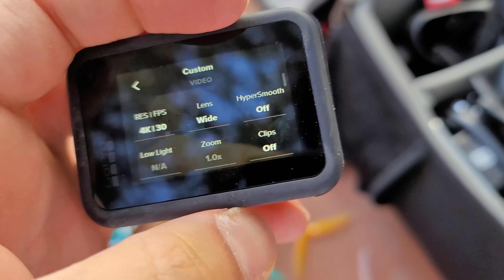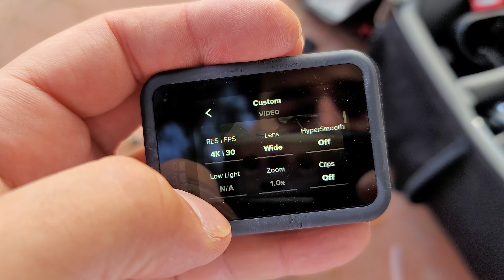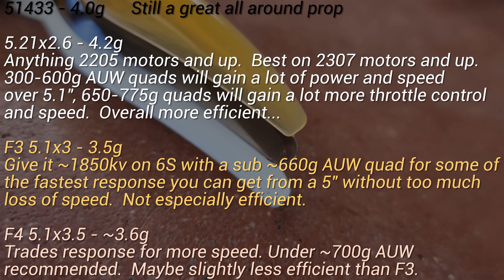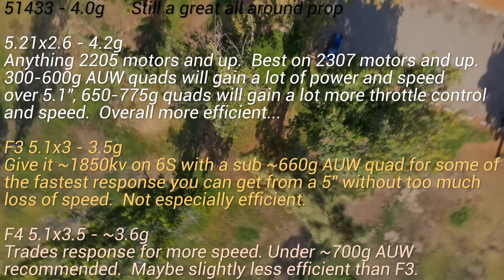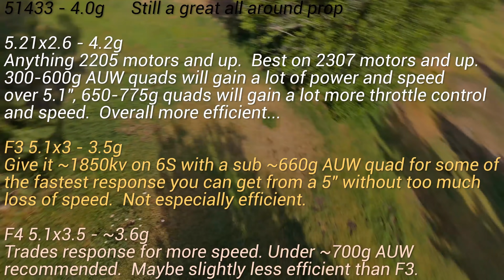The 'I Love U' prop + Gemfan F3 and F4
Table of Contents:
00:00 - Intro
00:57 - GoPro settings and ND filter
03:01 - The quad
04:51 - The props
09:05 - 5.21x2.6 flight and explanation
11:29 - F3 5.1x3 flight and explanation
14:04 - F4 5.1x3 flight and explanation
16:54 - Summary and Conclusion

Note about the dynamic range of the GoPro with the ND filter and my settings:
I meant to say it cuts the exposure range in half, not dynamic range.  The ND makes it not able to see as well in the dark and the shutter limits how much light it can handle.  So the overall exposure range of the GoPro is probably around half as much with the settings I've given it.

I did not specifically compare these new props with other props because the video would have been much longer.  Here's a quick summary:  The 51433 is slower and a bit less responsive the F4 but more efficient than both the F4 and F3.  The F3 is maybe just a touch less responsive than the HQ S3 but the F3 is much faster and more efficient.  The F3 is a little faster and more efficient than the HQ P3.  The F4 is a fair bit faster and more efficient than the HQ S4 and the HQ P3.  The HQ S3 is very inefficient overall.  The 5.21x2.6 'I love U' prop is faster and more efficient than all the props mentioned above but slightly to somewhat less responsive than the F4 or P3 depending on what motor you put it on.

These props and the motors and so much more coming to FPVCycle.  All just delayed by all the shortages and lack of manufacturing bandwidth.

- Prop: 'I Love U' prop 5.21x2.6 (usually)
- ESC/FC: Prototype boards

We've been working extremely hard on a bunch of new things.

▼ Tips?
$1/mo from 1/4 of my subscribers will make me almost quit my job.

-Bitcoin: 1E4XZXoD4rS6MYWVWuenY7Kw2M1YgyNpoQ
-Nano: xrb_1188ek5bd7tb9kw67asnp9o65byuoaxbtpxuznx1ribf75x78awywmakj55f
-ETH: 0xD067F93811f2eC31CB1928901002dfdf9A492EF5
-LTC: La2KWYAjp4VT2Lq2M76pbjzXWvRyjpfCtG